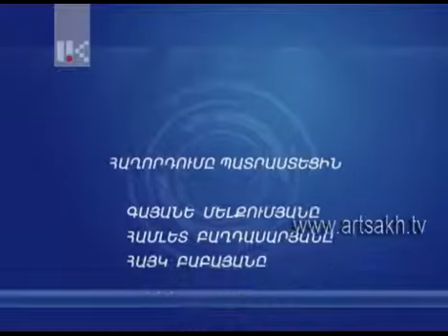Ազատ անկյուն /8.07.13/